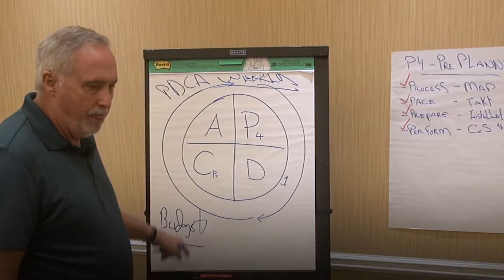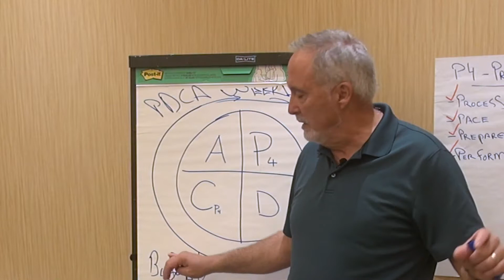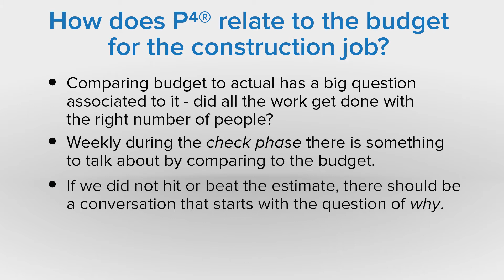How does P4 relate to the budget for the construction job?